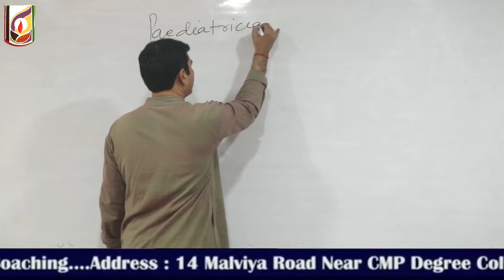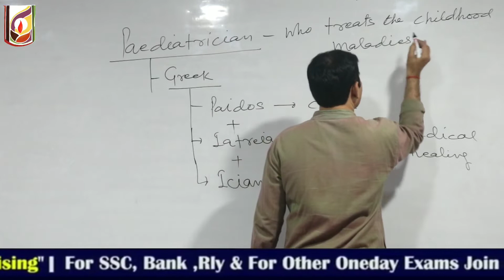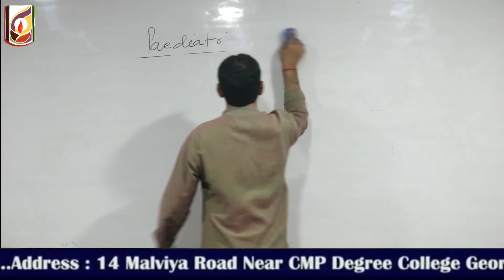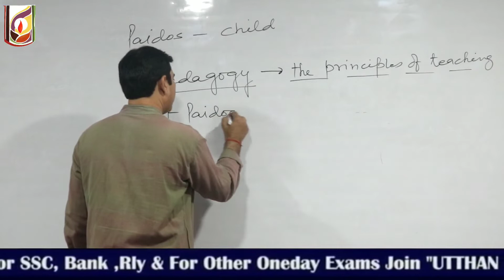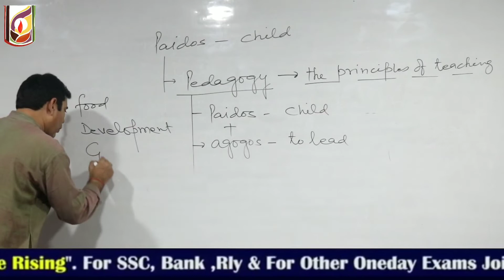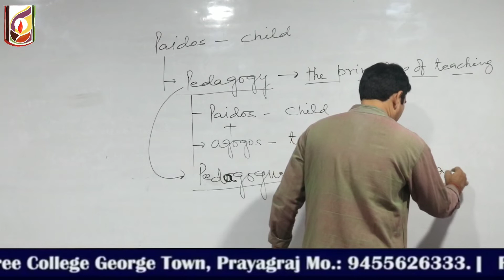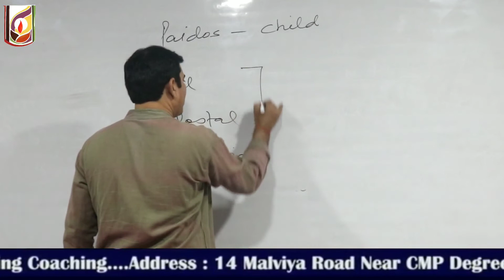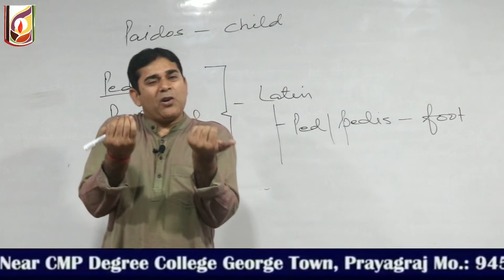WORD POWER MADE EASYESSION - 11 PAIDOS/ PEDIATRICIAN || Utthan The Rising - Sanjeev Tiwari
This session tells you about a child specialist.